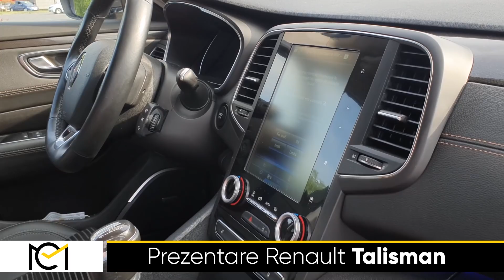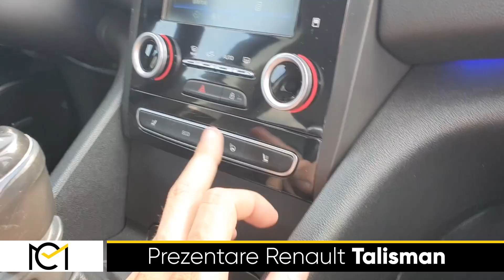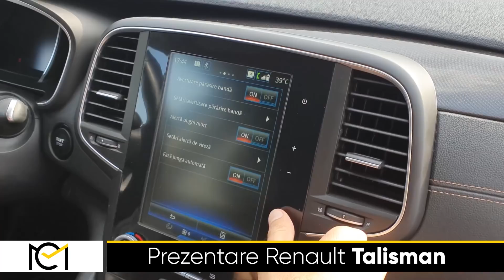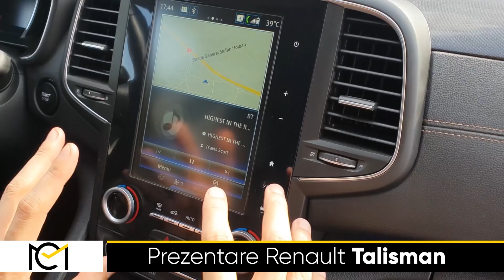Prezentare Renault Talisman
*Masini Corecte, canalul de LIVE-uri si  PODCAST-URI auto*

Corssover VS. Combi - Ce alegeti?
sa ALEG un 4x4, un SUV, Crossover, Sedan, Combi - CUM stim ce MASINA ni se potriveste?